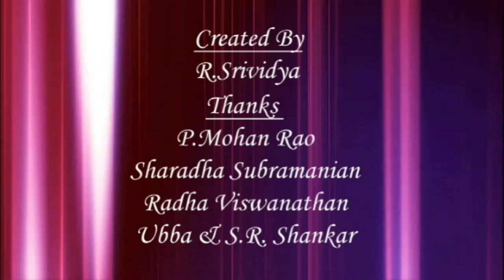Kalaisuvai 41 S Vinod mp4 கலைச்சுவை SEEDS Channel#Artist#Painting#Teaching# bottle art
We are going to provide information about various arts and interviews of artists from various fields in upcoming videos in KALAISUVAI.